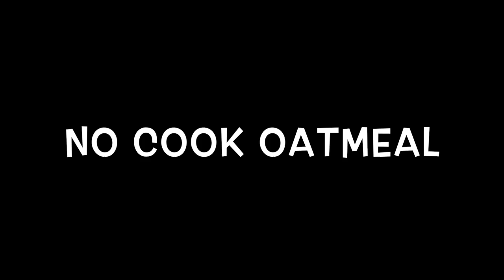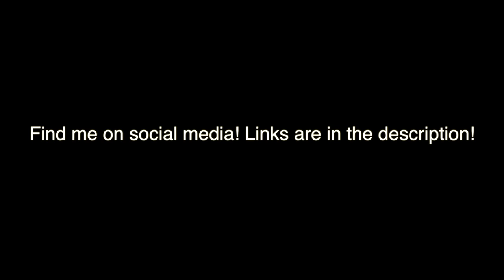No Cook Gluten-free Oatmeal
Sometimes mornings can be hectic-but that shouldn't mean that you skip breakfast! With a little prep the night before, you have a delicious breakfast the next day.